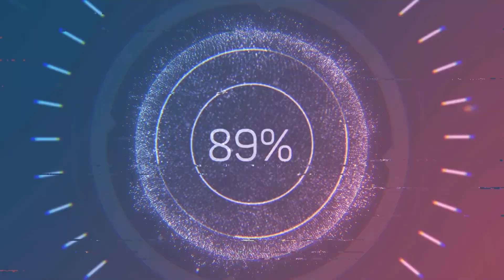"Meine Wunschzettel"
Ein Videoprojekt zur Bewerbung um ein DAAD-Stipendium für einen Hochschulsommerkurs in Deutschland

Chatsawat Leklaokong, Student im 2. Jahrgang, Kasetsart-Universität, Bangkok, Thailand